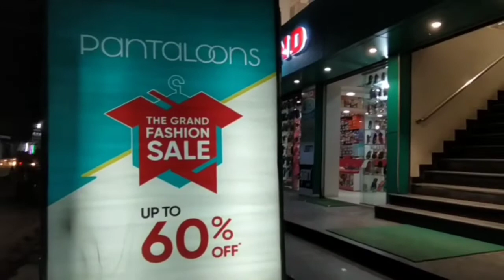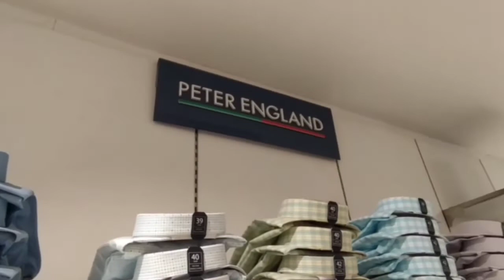PANTALOONS ShOPING MAL - DARBHANGA CITY